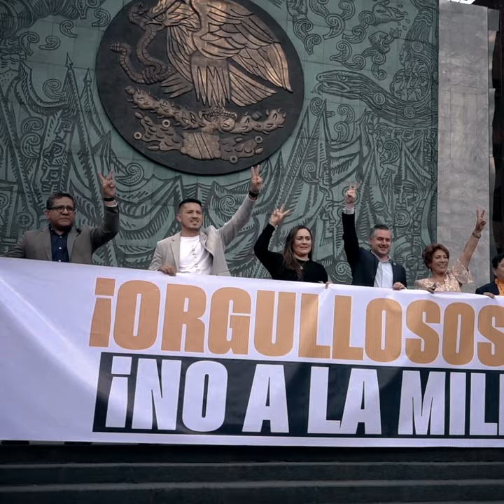La Bancada Naranja contra la militarización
La militarización es un fraude a la Constitución. La Bancada Naranja celebra que la Suprema Corte de Justicia de la Nación haya declarado inconstitucional la militarización de la Guardia Nacional.